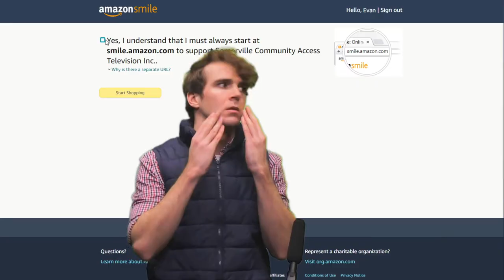Shopping at Amazon? Here's how to help SMC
When you shop at Amazon Smile, the Somerville Media Center gets a small contribution at no cost to you.